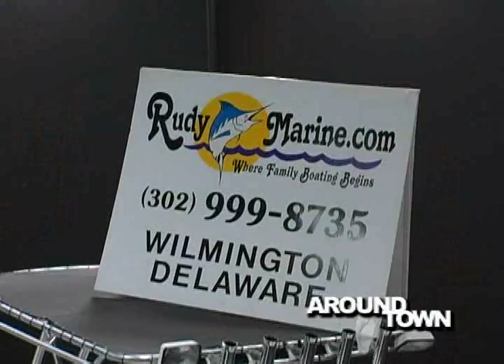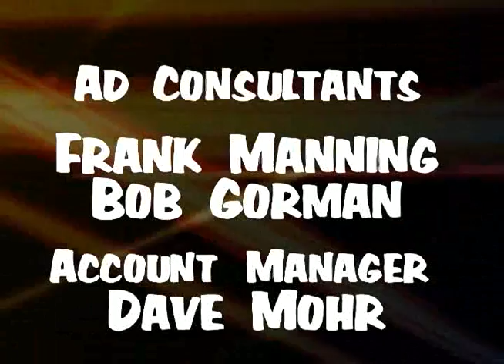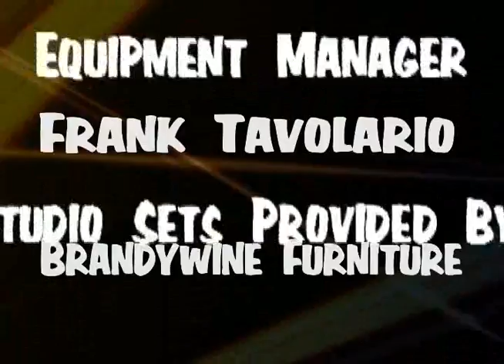AROUND TOWN - Slicer's Outdoor Expo Pt3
AROUND TOWN
Slicer's Outdoor Expo
Pt3
March 2007